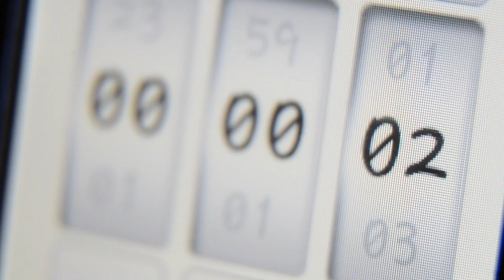This Is The Human Experience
1 // What’s your relationship with time?
2 // Have you ever stared at the clock, counting the minutes diminish? Why or why not?

Spoken & Written by Jim Kast-Keat
Footage from VideoBlocks and Pond5